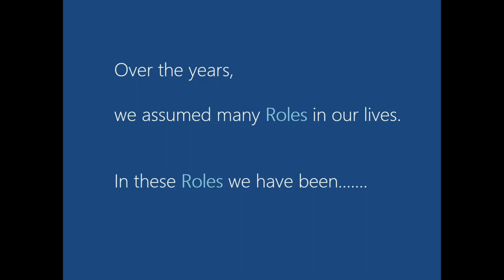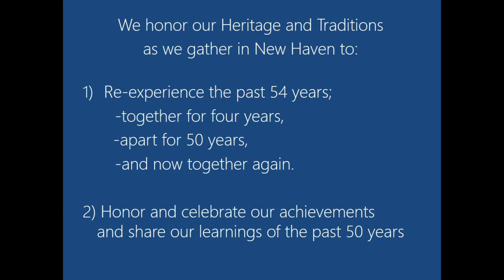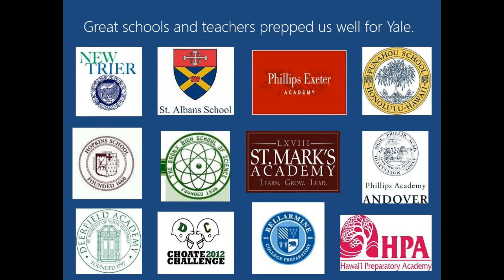Chapter I - Yale 1963 Seasons PhotoAlbum - Heritage & Traditions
The heritages and traditions that brought us to Yale in 1959.